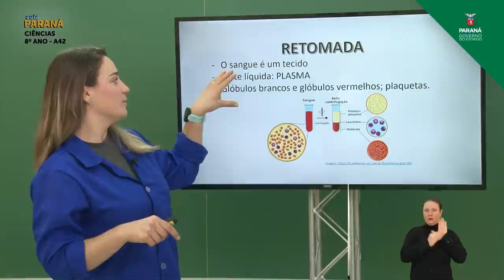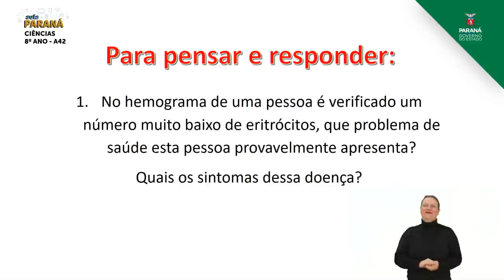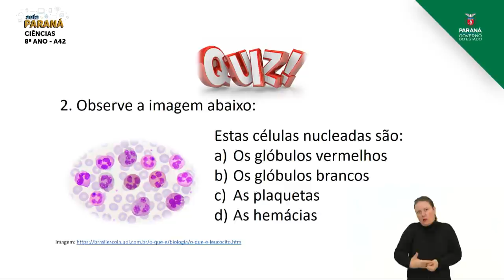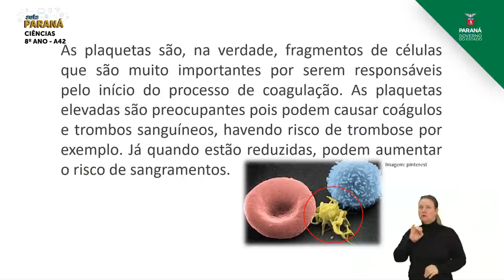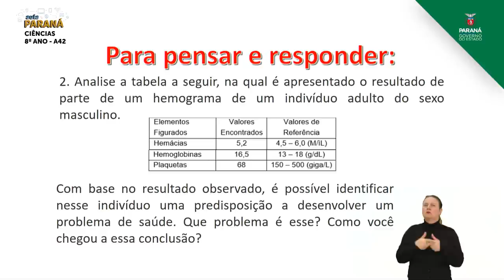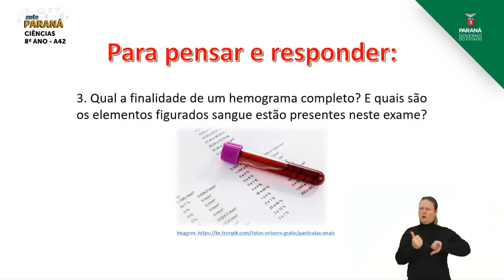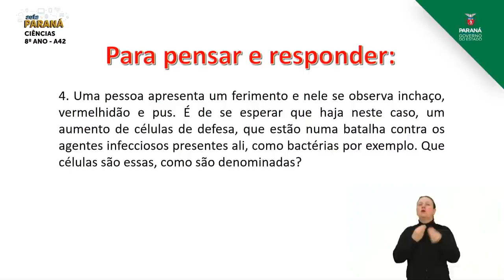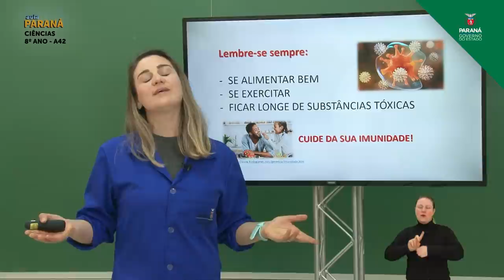8º Ano | Ciências | Aula 42 - Sangue e seus Componentes: Interpretando um Hemograma